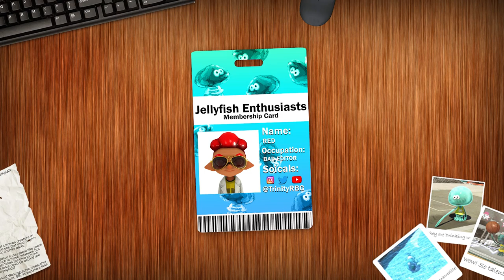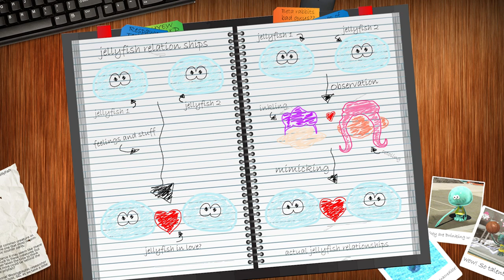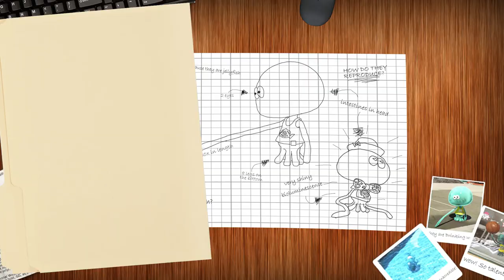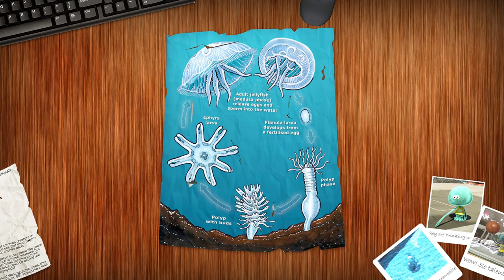The Very Interesting Lives Of Jellyfish - A Splatoon Documentary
Jellyfish... They are EVERYWHERE! How much do you know about jellyfish? What do you think of Jellyfish? Join us the Jellyfish Enthusiast Club and take a little closer look at some Jellyfish FACTS!